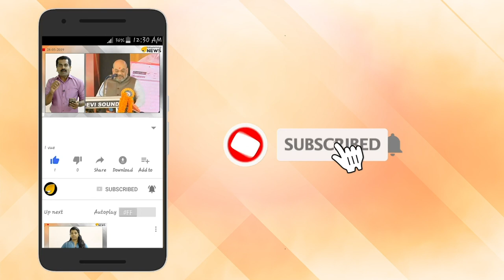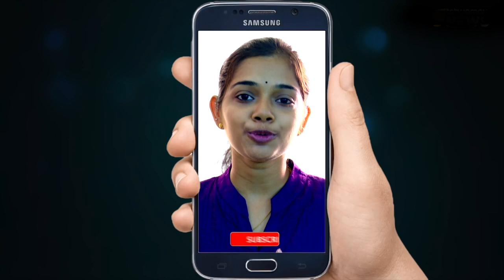കോയമ്പത്തൂരിൽ ലൗവ് ജിഹാദ് ആത്മഹത്യ: പരാതിയുമായി മലയാളിയായ പിതാവ്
ലൗവ് ജിഹാദിനെത്തുടർന്ന്  ആത്മഹത്യ ചെയ്ത മകളുടെ മരണത്തിന് കാരണക്കാരായവരെ  പിടികൂടണമെന്ന ആവശ്യവുമായി  മലയാളിയായ പിതാവ്. തന്റെ മകളെ  മതംമാറാന്‍ നിര്‍ബന്ധിച്ച ജാഫര്‍ എന്ന യുവാവിനെതിരെ തലശേരി സ്വദേശിയായ ഗംഗാധരനാണ്  പരാതിയുമായി രംഗത്തുവന്നത്.  കഴിഞ്ഞ ദിവസം കോയമ്പത്തൂര്‍ പെലീസ് കമ്മീഷണര്‍ക്ക് ഗംഗാധരൻ  പരാതി നല്‍കി.